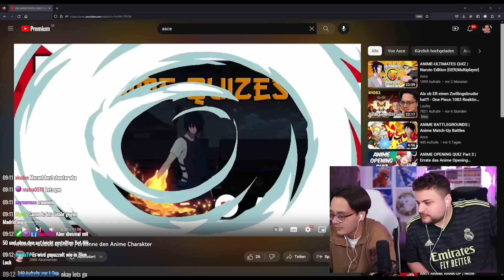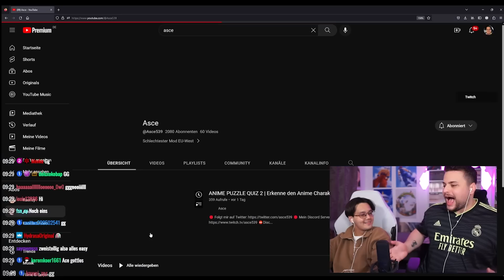50 ANIME CHARAKTER PUZZLE CHALLENGE - RAAFEY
▪VIDEO DETAILS▪

✘!WICHTIG!✘